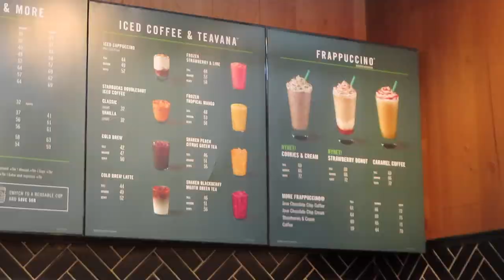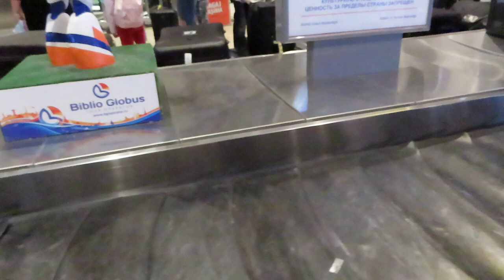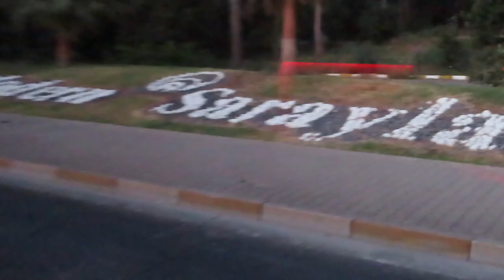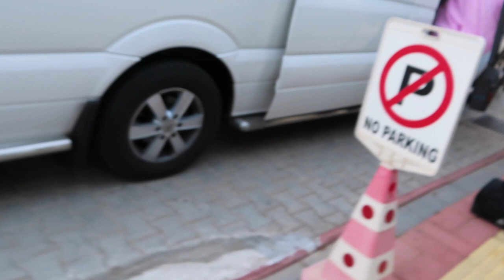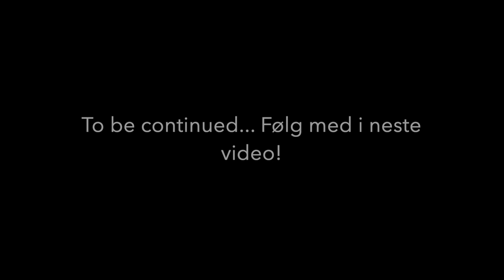TYRKIA VLOGG :. Reisen ned ☀️🌴 | Jorunn Engvall ♡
Sykt takknemlig for at jeg får være med på denne reisen! Gled dere til neste video, det blir første skikkelige vloggen fra her nede ♡

Håper dere likte videoen, gjerne lik og kommenter! ♡

FAQ:
♡ Hvor er jeg fra? - Jeg er fra en liten by som heter Kopervik
♡ Hvor gammel er jeg? - Jeg er 18 år
♡ Hvilket kamera bruker jeg? - Jeg bruker Canon EOS600D og Canon EOS1100D.
♡ Hvilket vlogg kamera? - Canon Powershot SX740 HS
♡ Hvilket redigeringsprogram bruker jeg? - iMovie